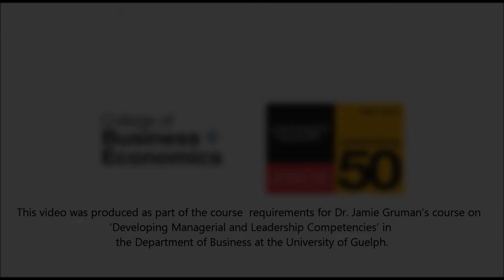A Day in U of Guelph's CBE (Group 6)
This video was produced as part of the course requirements for Dr. Jamie Gruman’s course on ‘Developing Managerial and Leadership Competencies’ in the Department of Business at the University of Guelph.